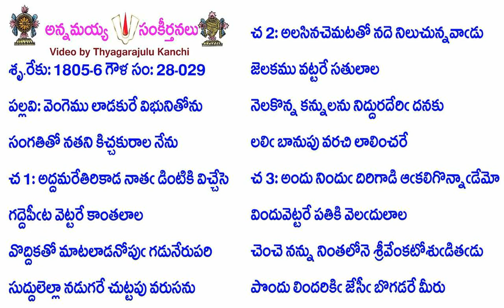Book28-Song29-13790-వెంగెము లాడకురే విభునితోను-veṅgemu lāḍakurē vibhunitōnu